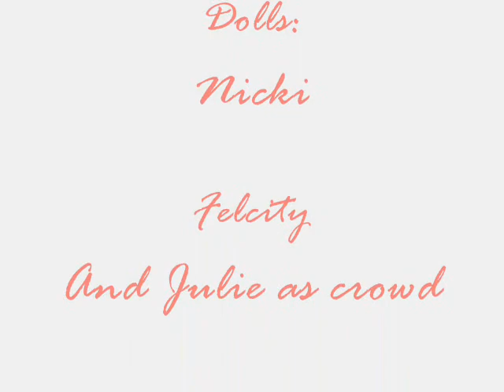Elizabeth Does Ballet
this is for unodosginger!!